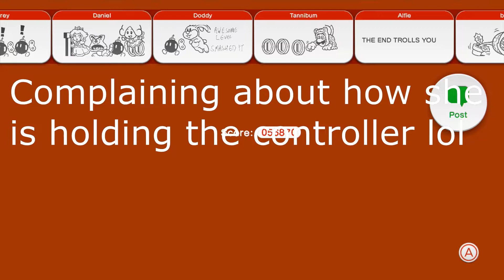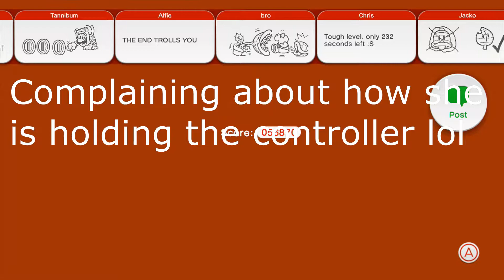Super Mario 3D World: World 5-5 Bob-ombs Below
This will be a 100 % run of Super Mario 3D World, we might not find every star and stamp as we go through the course, but we will show all the green star locations + stamp location in the end of every video.

Stage 5 - 5 Bob-ombs Below
Green Star locations + stamp location at